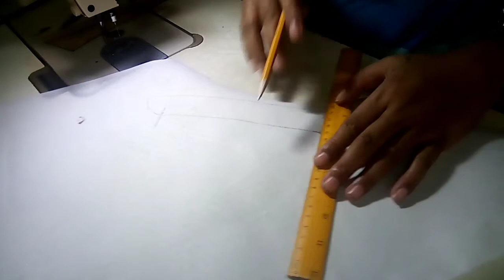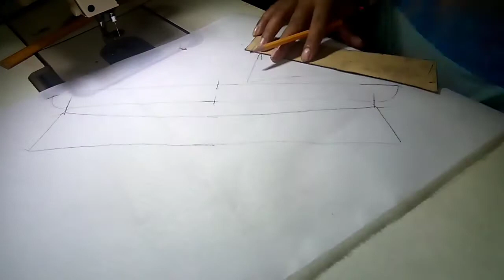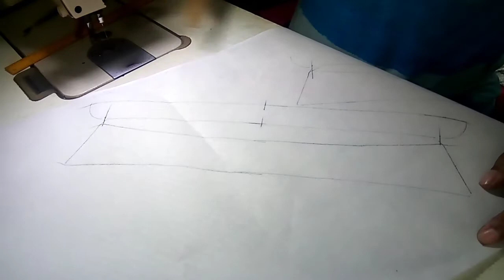Paano gawin ang collar sa (polo barong 1/2 open)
BhongTV cams # tutorial collar (barong 1/2 open)
        Ginawa ko tong video nato para s gostong komaha ng idea kong ppaano gomawa ng collar s polo barong  at para marin s gostong mag aral nang panahi at sana may makkoha kayong ideas s video n to kaya sangaun palang subscribe kana at para updated k s mga vdeos n ipapalabas ko kaya s ngaun plang nag ppasalamat n ako s n u mga subscriber at viewer's sana mag tagal p tayo at lomaki para s lahat.
Ginawa ko tong channels n ito dilang para s akin kong d para nadin s lahat lalo n s gostong matotong manahi at s mag karoon ng konting ideas tongkol s panahi tolad ng office uniform school uniform company uniform at lahat ng yn ginagawa nmin kaya kong may katanongan k comment lng s baba. At para masagot kita. Salamat po panoorin ninyo ang video hangang dulo pls. At mag comment k s bba kong nagostohan mo ang video salamat po!